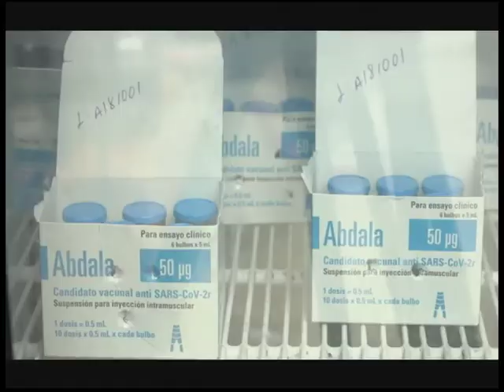Inicia vacunación con el candidato vacunal Abdala en PuertoPadre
Tal como estaba previsto, en Puerto Padre comenzó la vacunación con Abdala, en los tres policlínicos y los dos hospitales del municipio. El siguiente reporte nos trae los promenores.